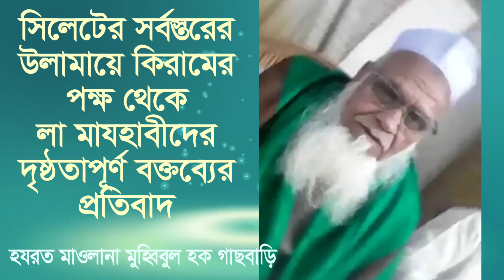সিলেট ও দরগাহে শাহজালাল (র.) নিয়ে লা-মাযহাবীদের ধৃষ্টতামূলক বক্তব্যের প্রতিবাদ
সিলেট ও দরগাহে শাহজালাল (র.) নিয়ে লা-মাযহাবীদের ধৃষ্টতামূলক বক্তব্যের প্রতিবাদে সর্বস্তরের সিলেটবাসীর পক্ষে বক্তব্য রাখছেন জামেয়া কাসিমুল উলুম দরগাহে হযরত শাহজালাল (রহ.) এর সম্মানিত মুহতামিম হযরত মাওলানা মুহিব্বুল হক গাছবাড়ি